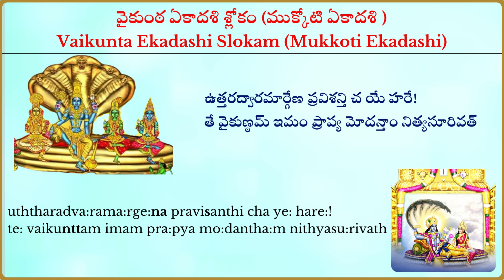వైకుంఠ ఏకాదశి (ముక్కోటి ఏకాదశి) ఉత్తర ద్వార దర్శన ప్రార్థనా శ్లోకములు(Uttara Dwara Darshanam prayer)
Listen and Learn in divine voice of HH SRI SRI Tridandi Ramanuja Chinna Jeeyar Swamy

వైకుంఠ ఏకాదశి (ముక్కోటి ఏకాదశి ) ఉత్తర ద్వార దర్శన ప్రార్థనా శ్లోకములు
Prayers to Lord on Vaikunta Ekadashi (Mukkoti Ekadashi) Uttara Dwara Darshanam.